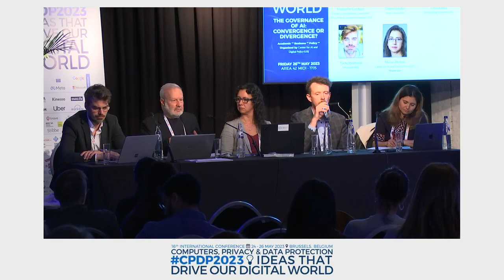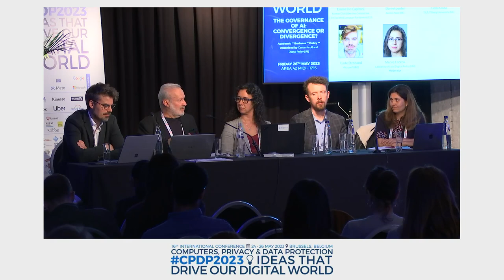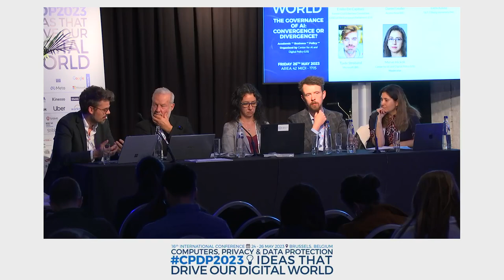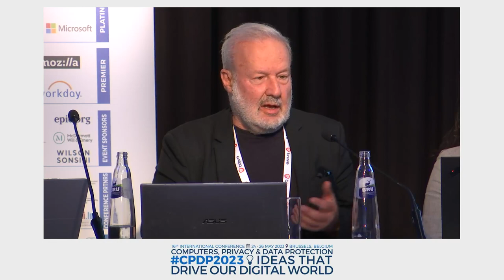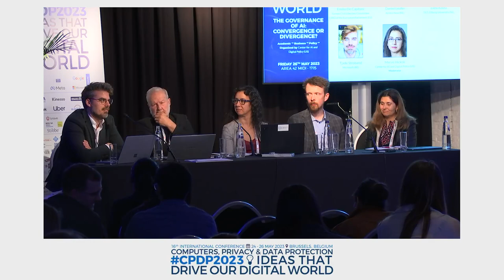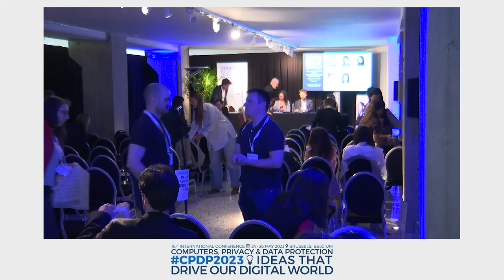THE GOVERNANCE OF AI: CONVERGENCE OR DIVERGENCE?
AREA 42 MIDI - SESSION 6

Organised by Center for AI and Digital Policy (US)
Moderator Merve Hickok, Center for AI and Digital Policy (US)
Speakers Emilio De Capitani, former Civil Liberties Committee
(LIBE) of the European Parliament (EU); Daniel Leufer, Access Now
(BE); Eleni Kosta, TILT, Tilburg University (NL); Tjade Stroband,
Microsoft (BE)
As more AI national strategies emerge and more global frameworks are
adopted, there appears to be an emerging consensus for the governance of AI. Key concepts, such as fairness, transparency, and accountability are now the pillars of modern AI policy. But additional issues, such
as gender equity and sustainability are emerging, while some countries
are still struggling with regulation for basic concepts. What is the path
ahead? In this panel, we will explore these key topics:
• Where are we seeing commonality in AI policy frameworks? What are
the core tenants for the governance of AI?
• What do we do with the countries that have yet to establish these
base line principles?
• Do we anticipate a Brussels Effect following adoption of the EU AI
Act?
• In the risk-based governance models, how do we ensure protection of
fundamental rights?